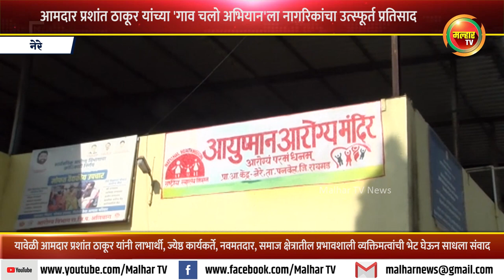आमदार प्रशांत ठाकूर यांच्या 'गाव चलो अभियान'ला नागरिकांचा उत्स्फूर्त प्रतिसाद !!!